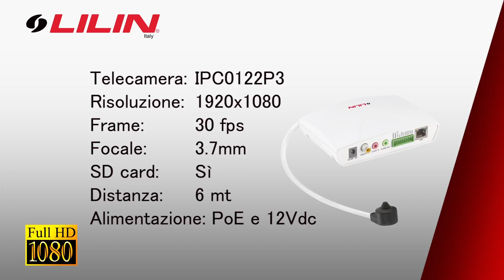Microcamera in ambiente office LILIN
La Next domus opera come Distributore e System Integrator (Domotica avanzata, Smart Home & Building Automation) in vari mercati : Residenziale Lusso, Yachting, Ricettivo e Terziario, fornendo soluzioni Custom Tecnologiche che vanno dalla consulenza, progettazione, fornitura, programmazione e assistenza per la posa in opera di impianti speciali e prodotti tecnologici avanzati.
Residenziale Lusso & Yachting :

Sale Cinema [ Fornitura prodotti audio video, Automazione]
Apparati Video [Motorizzazione speciali per TV, TV Custom e Specchio Magic Mirror, Tv per Ambienti Bagno,]
Sistemi di gestione Illuminazione [Controllo illuminazione d’accento in RGB o Bianco dinamico dimmerata]

Ricettivo :

Sale Conferenza [ Fornitura prodotti audio video, Automazione, Controllo illuminazione scenica e d’accento, Soluzioni ad incasso per PC, Monitor e Microfoni e Touch di Controllo A/V]
Auditorium [ Fornitura prodotti audio video, Automazione, Controllo illuminazione scenica e d’accento]